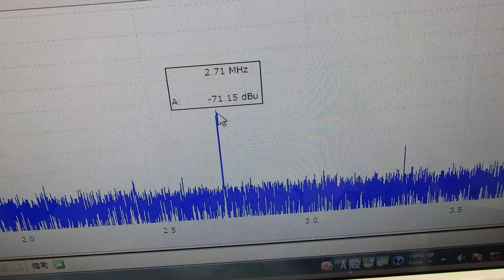超音波の伝搬状態を測定・解析・評価する技術